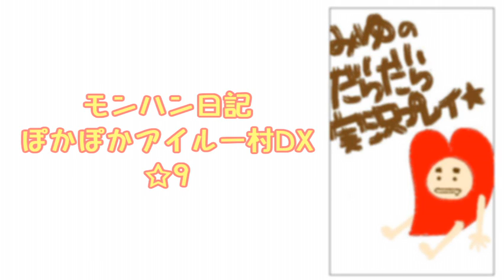のんびり村おこし！モンハン日記ぽかぽかアイルー村DX実況プレイ☆9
新しい受付嬢を発見！
これで上位クエストに挑戦できるようになったよ

【のんびり村おこし！モンハン日記ぽかぽかアイルー村DX実況プレイ☆再生リスト】